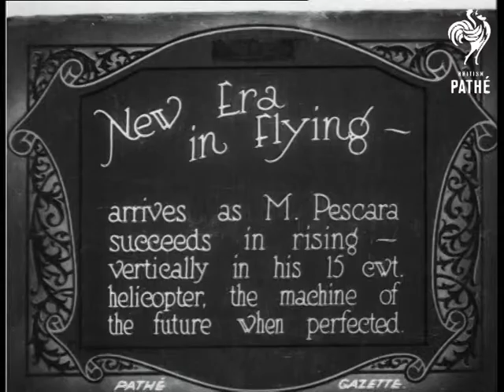Record Sturgeon Aka Fish, Flesh And Fowl Too (1922)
London.

Full titles read: "FISH, FLESH and FOWL too! - Record sturgeon weighing over a quarter of a ton arrives at Leadenhall Market."

Large crowd of people stand in the street outside a market stall looking at the large sturgeon hanging up outside stall. C/U of the sturgeon. M/S of fishmonger pulling at the tail of the fish.
 FILM ID:258.1